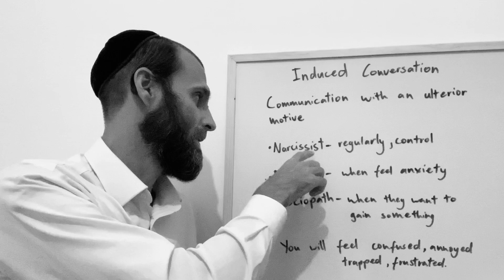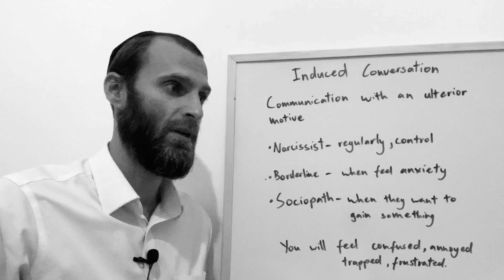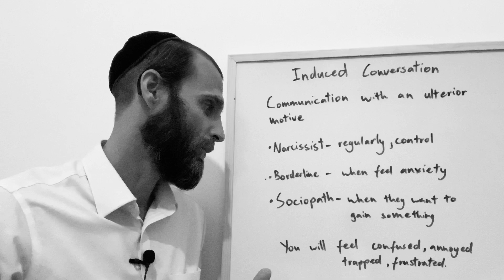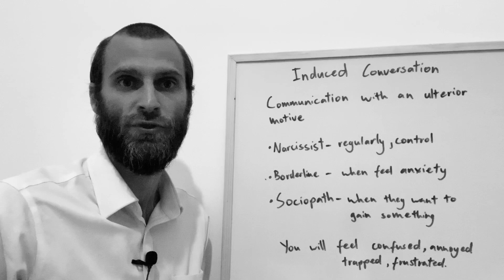What Is Induced Conversation? || A Trapping Strategy Of The Narcissist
“The term and concept “Induced Conversation” was developed by Ross Rosenberg, M.Ed., LCPC, CADC for his Self-Love Recovery™ and Codependency Cure™ Treatment Programs. More information on Ross’s work can be found